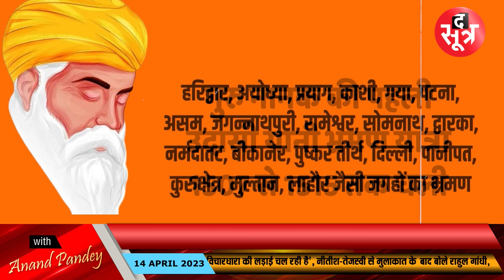गुरु नानक की 555वीं जयंती, जिन्होंने दुनिया को दिया इक ओंकार का नारा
विस्तृत खबर के लिए लिंक पर क्लिक करें:

ऐप पर वीडियो देखें:
ऐप डाउनलोड करें
Android:

THIS IS NOT A TAX RECEIPT OR INVOICE
The Sootr
Atarangi Media house private limited
3, Indira Press Complex,